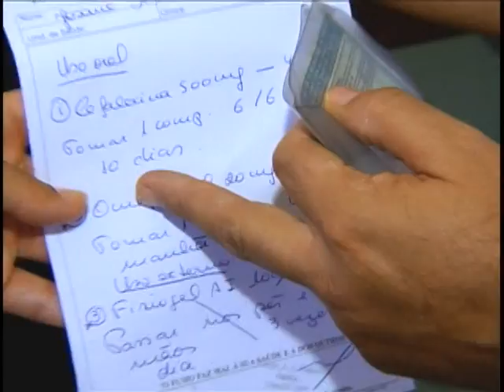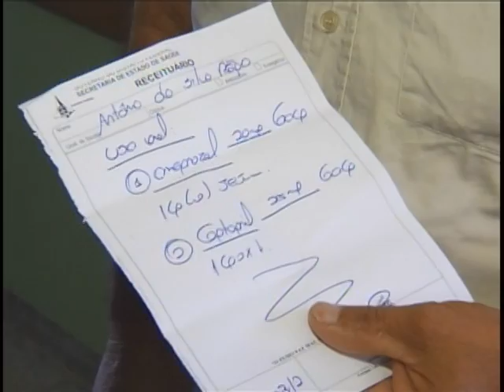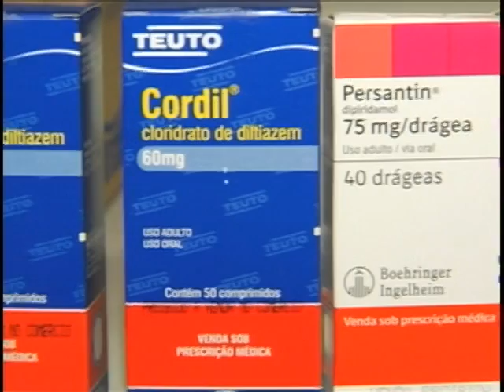Governo aumenta para 810 a relação de medicamentos oferecidos pelo SUS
NBR NOTÍCIAS - 30.03.12: O Ministério da Saúde aumentou a lista de medicamentos oferecidos pelo Sistema Único de Saúde (SUS) de 550 para 810 remédios. Todas as pessoas podem ter acesso esta relação e terão acesso a farmácia do SUS tanto pacientes da rede pública como da rede privada. Para isso, basta preencher o cadastro do Cartão Nacional de Saúde. A lista dos medicamentos está disponível na página eletrona